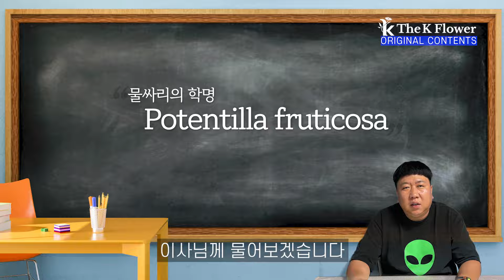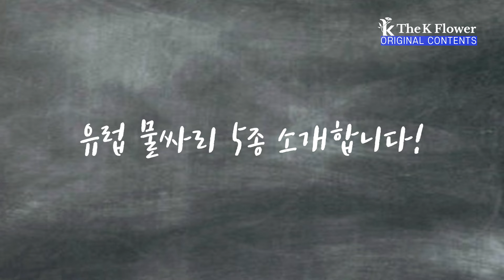[유럽 물싸리 5종] 내 정원을 화사하게 해줄 친구들을 만나보시죠!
농업회사법인(주)더케이야생화에서 물싸리 5종을 출하합니다.

  농장주소: 경기도 용인시 처인구 남사읍 전궁리 282